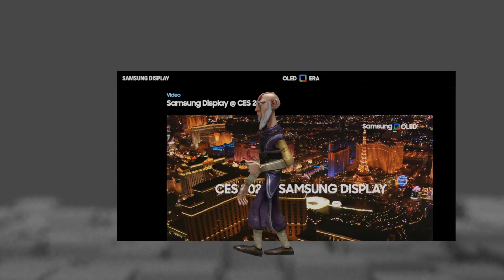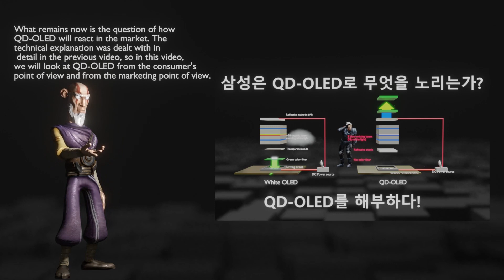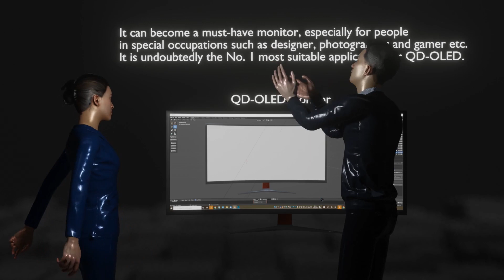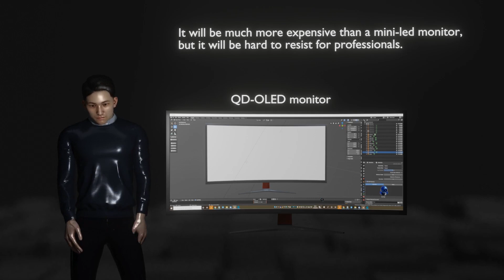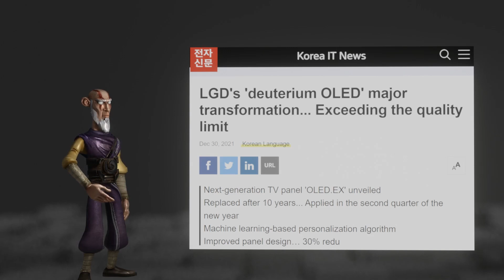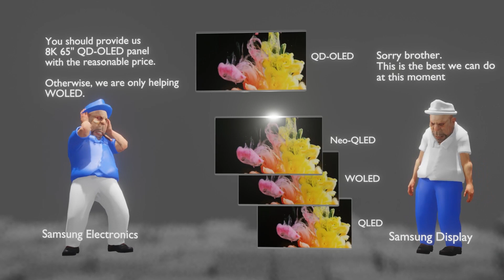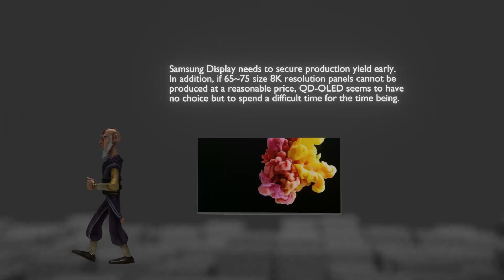Why is Samsung Electronics ignoring QD-OLED?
At CES 2022, Samsung Display unveiled QD-OLED, which had only been rumored. It was also the best display in existence with excellent picture quality. And Sony and Dell announced that they would release QD-OLED-equipped TVs and curved monitors, respectively. However, Samsung Electronics announced that it is not considering launching a QD-OLED TV within this year. Why is Samsung Electronicsavoiding QD-OLED? Let's see why.